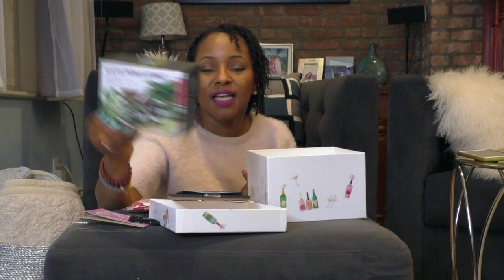Finding The Perfect Gift 2019 | Gift Ideas | Gifts for Him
Finding The Perfect Gift 2019.  Whenever I give a gift, I aim to delight the receiver.  After all, it is better to give than to receive, right?  I've found the perfect gift and the perfect way to give it.  How do you know a gift is good? When you can't wait to give it!  Check out this video to find the perfect way to give! XOXO

Body Shimmer
Silk Rose Petals

Did you find this video from search?  We'd love to have you!

Let's get those babies, ladies!

★ FOLLOW on INSTAGRAM!

Mailing Address:
Tanika McKelvy